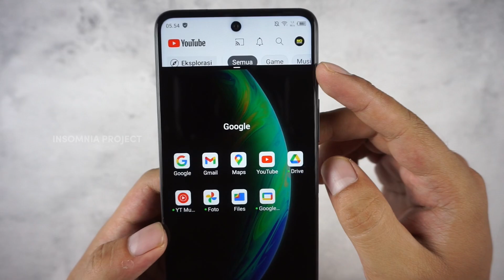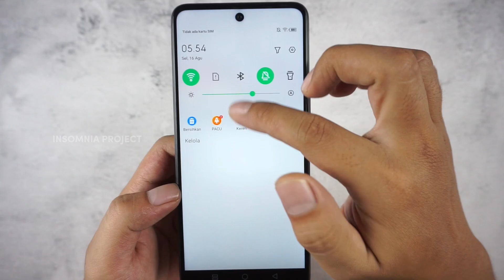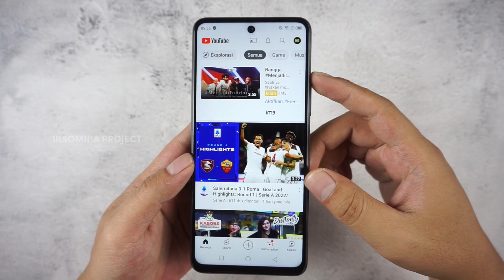Cara Membagi Layar HP Infinix Menjadi 2 - Split Screen Infinix